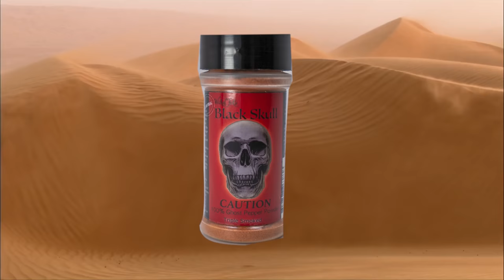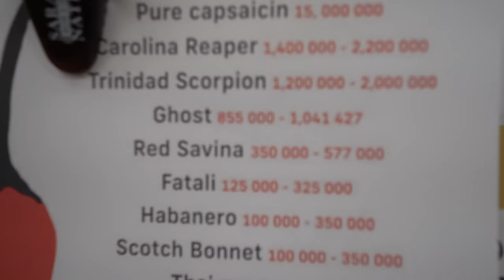We Made Candy So Hot Most People Can't Handle It! Can you?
🌶Get your orange ghost pepper hard candy here!
😊 Let’s stay in touch!
🕒 Timestamps
00:00 teaser
00:08 intro
00:50 putting the kettle together
5:10 adding the orange flavoring oil
6:55 the pour
7:58 adding the ghost pepper
9:54 pushing it around the table
14:18 on the hook
18:30 putting the candy stripes on
19:40 pulling out the orange ghost pepper candy
25:58 the taste test 🥵
32:50 how to enter the Hercules Candy ghost pepper challenge!
Well this was all Greg's idea, and at first we were just going to make it ghost pepper flavored. Until Greg suggested we add orange to it as well (he has a lot of good ideas). It was very hot if you couldn't tell from the video! About half the people had to spit it out after a while because it was too hot for them! So if you want to join the Hercules Candy Ghost Pepper Challenge record yourself trying the candy and share it on facebook, instagram or tiktok with the herculescandygpc in the description! Or you can just laugh at all those miserable souls who were brave enough to try it 😂

our chocolate tempering thermometer:
my camera:
my lens:
my editing suite:
my microphone: